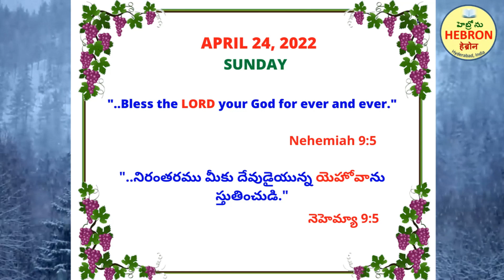MORNING MEDITATIONS APRIL 24, 2022